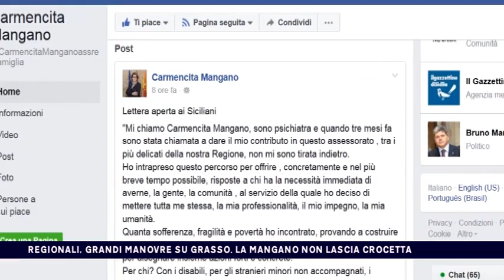REGIONALI, GRANDI MANOVRE SU GRASSO. LA MANGANO NON LASCIA CROCETTA del 17-06-2017